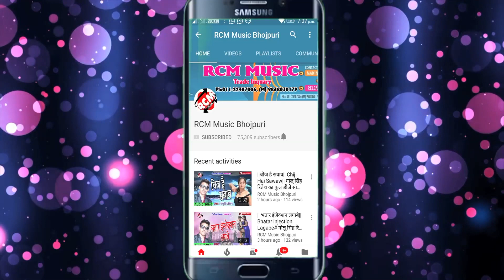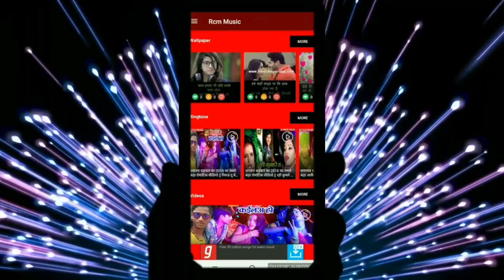कार्तिक पूर्णिमा स्पेसल हनुमान भजन 2019 प्रशांत सिंह का || गुणवा गावा तानी हनुमान के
Title: Gunawa Gawa Tani Hanuman Ke
Singer:  Parashat Singh
Lable: RCM Music
Lyrics: Writer Ijmam